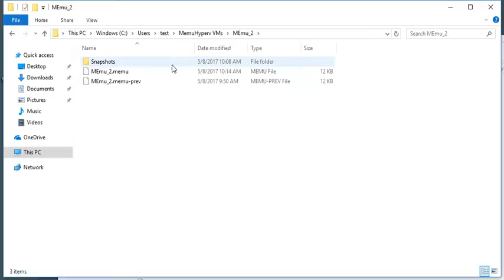Step 8: Final lookup